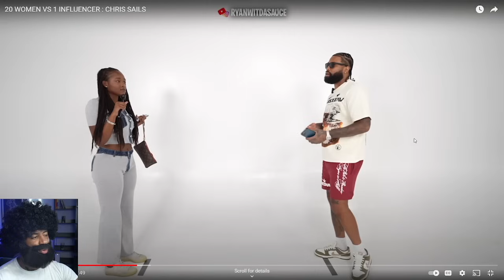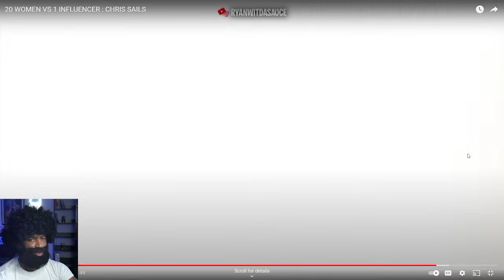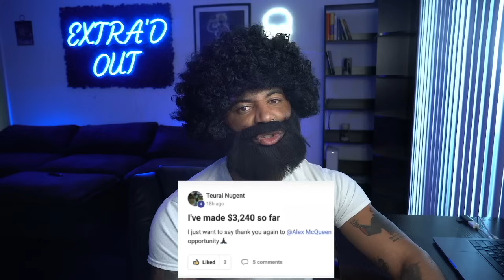Chris Sails FURIOUS After Girl Asks Why He CHEATED On Queen Naija! 20 Women Vs Chris Sails!